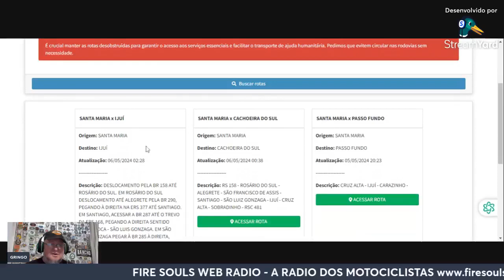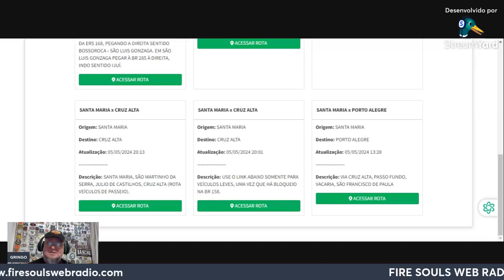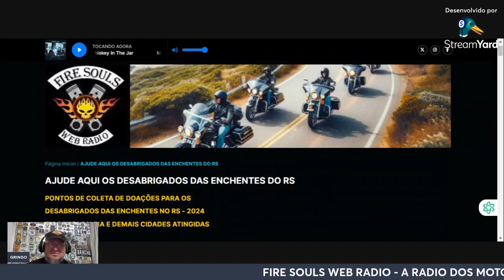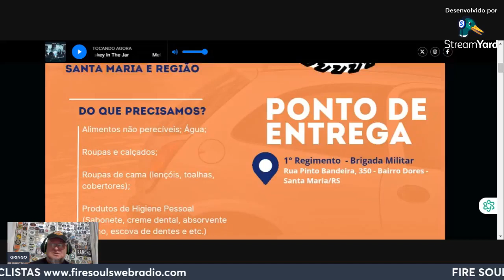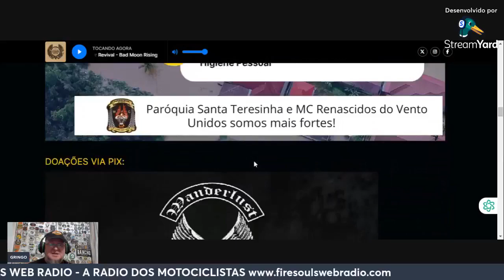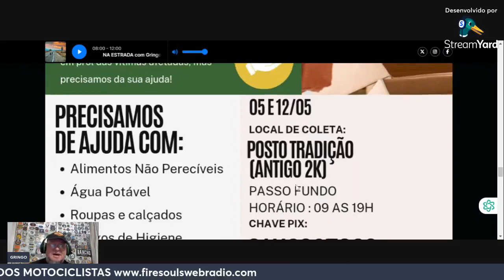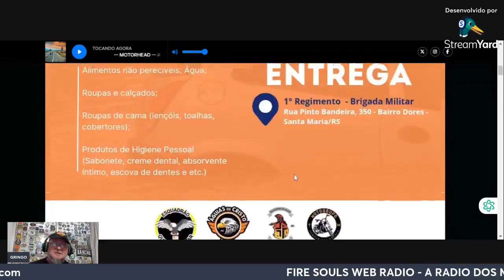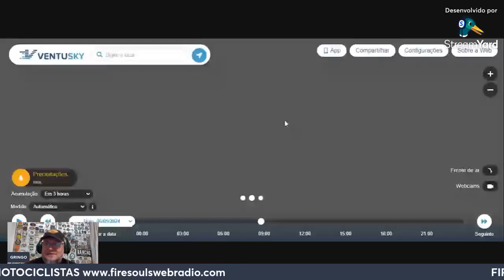FIRE SOULS NEWS - DIA 06/05/2024 - ULTIMAS NOTICIAS SOBRE AS ENCHENTES NO RS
FIRE SOULS WEB RADIO - A RADIO DOS MOTOCICLISTAS